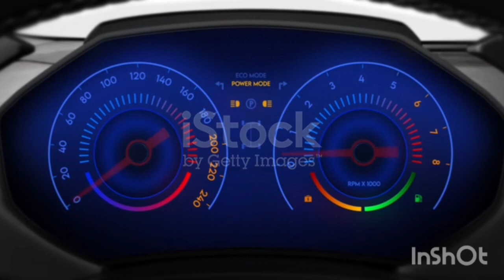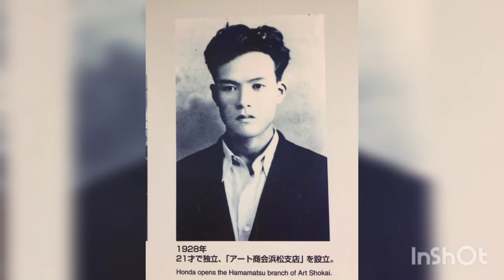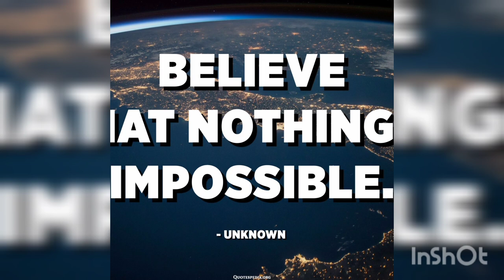The story of Honda company, inspiring journey of soichiro Honda, @ facts about Honda motors.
Guys i hope you like the video , i even surprised when I read this fact about Honda company because sing i born i never heard from anyone that Honda is the name of a person, and also when i read his story guys it was mind blowing and i hope you guys also have learned something through this story , thank you guys

Video creator: Norden lama